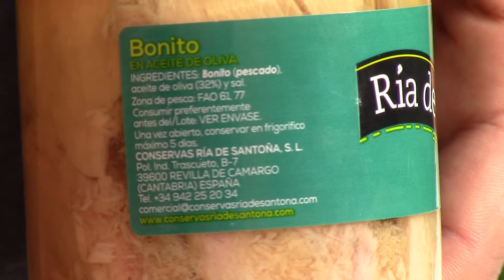Conserva de bonito del norte Ría de Santoña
Calidad Gourmet te recomienda...Comprar Conserva de bonito del norte Ría de Santoña siempre es una buena idea pues la conserva de bonito del norte Ría de Santoña 220 gramos en aceite de oliva, se produce tradicionalmente a partir de bonito del norte pescado en el mar Cantábrico. La elaboración de esta conserva de pescado se realiza en fresco, al que únicamente se le añade aceite de oliva y sal.